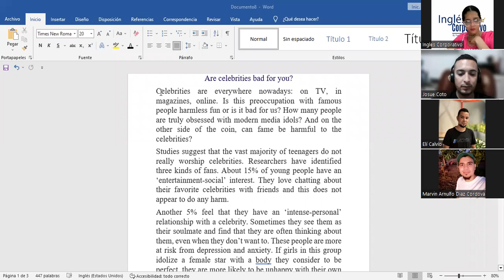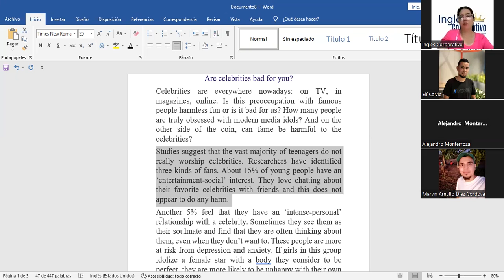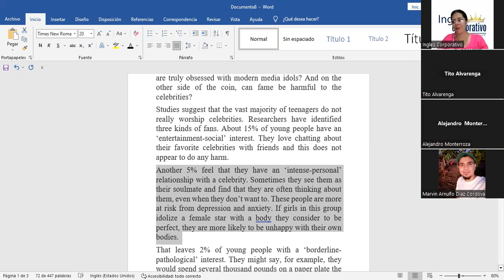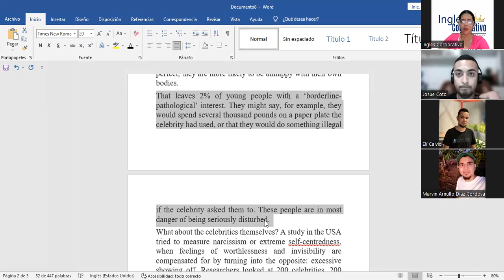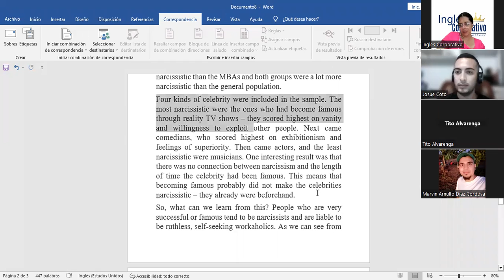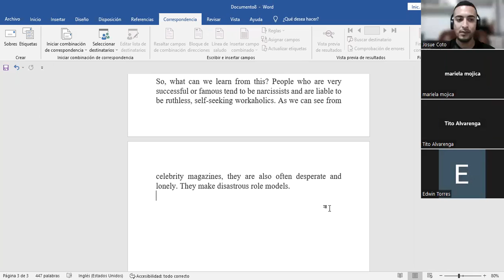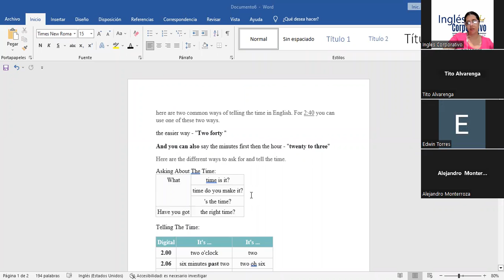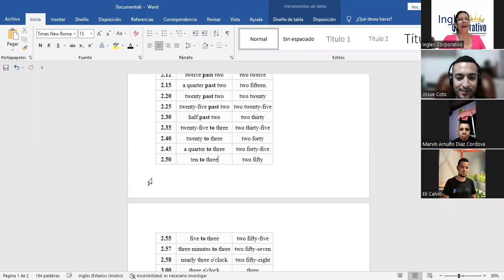SESION 14-9-5-2023-P1-19-TEXTILES-TURNO-B-04-23-Díaz-What time is it-speaking activity